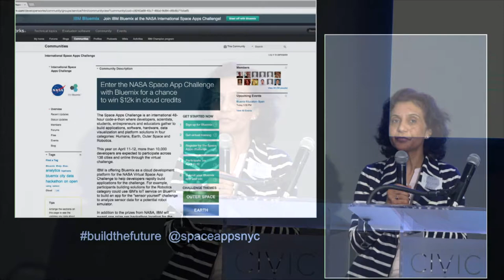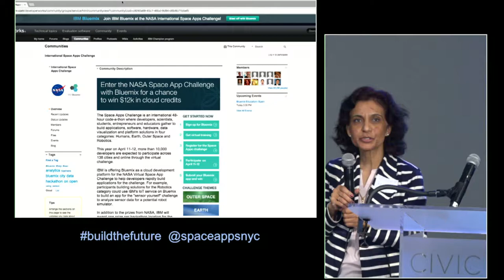SpaceApps Bootcamp #7 - Meet the Mentors